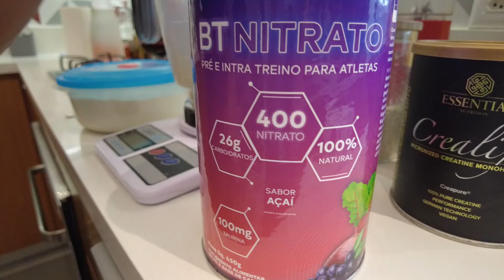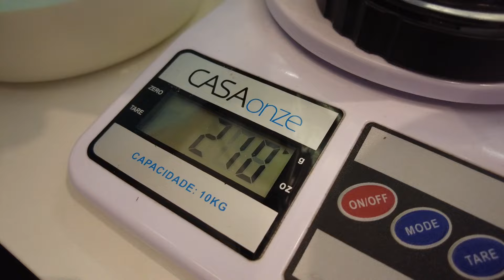O QUE EU TOMO DE PRÉ TREINO ANTES DA CORRIDA?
Medidor colher